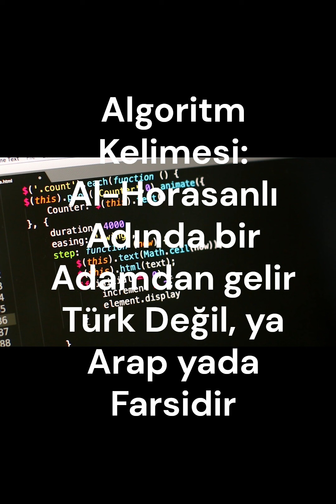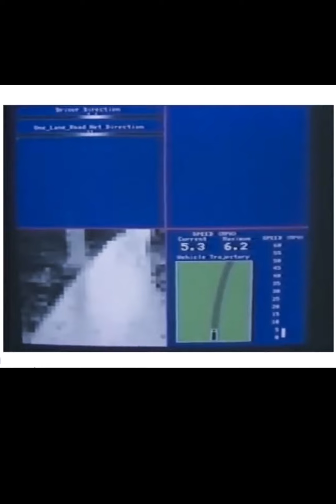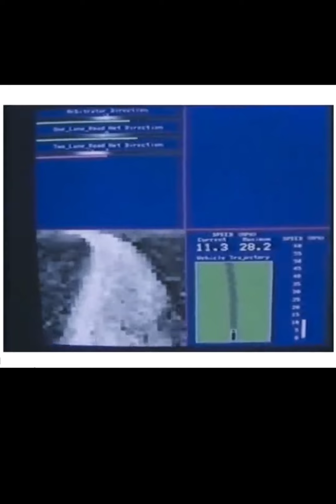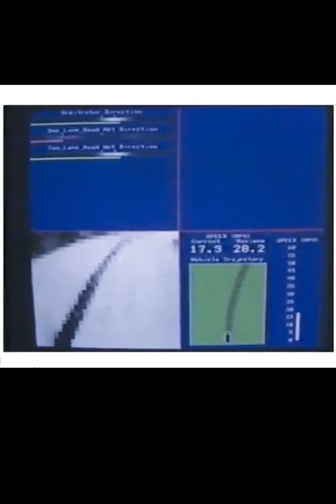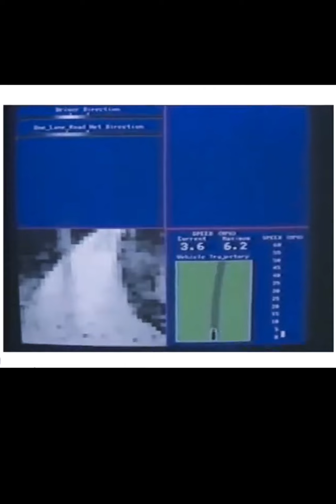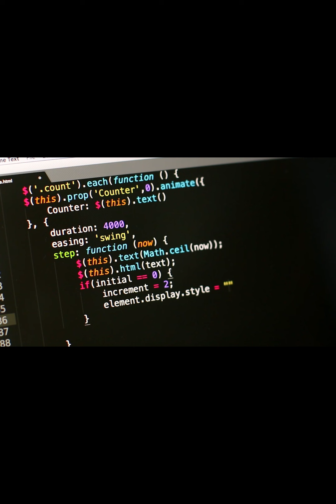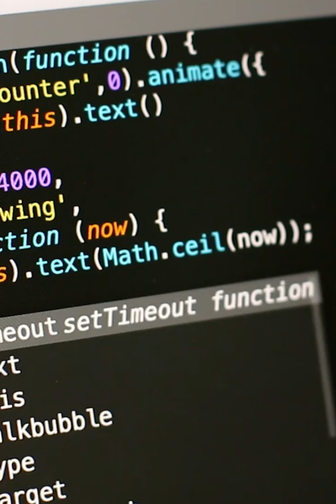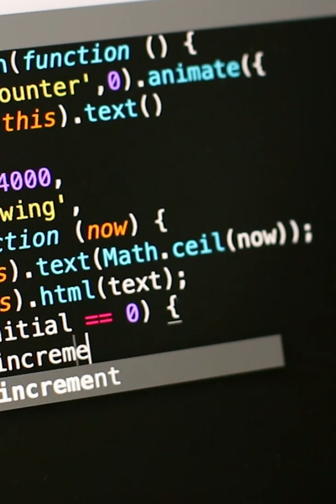Yazılımcı gözüyle: Yapay Zeka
Bir Yazılımcı gözüyle "Yapay Zeka" nedir?